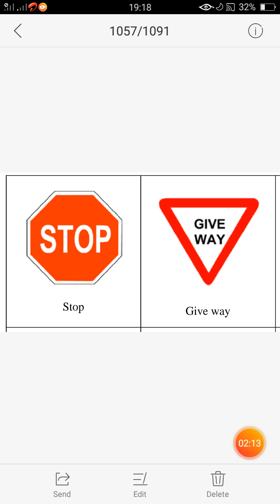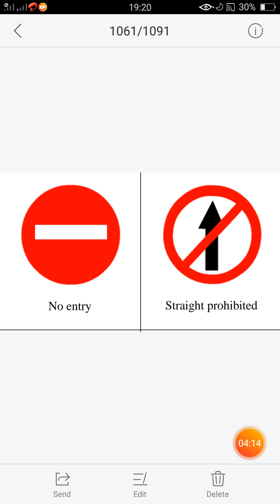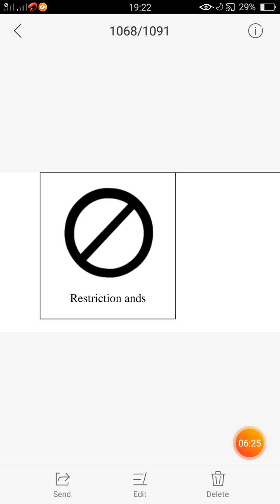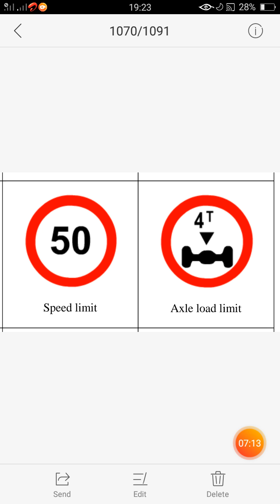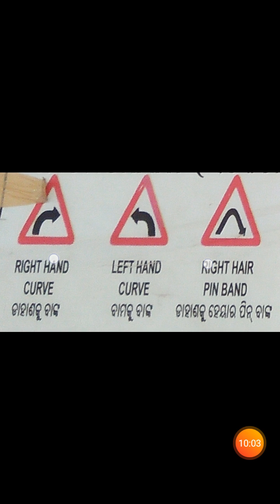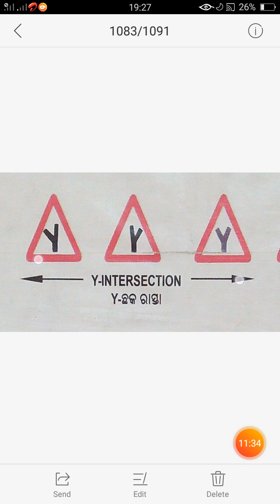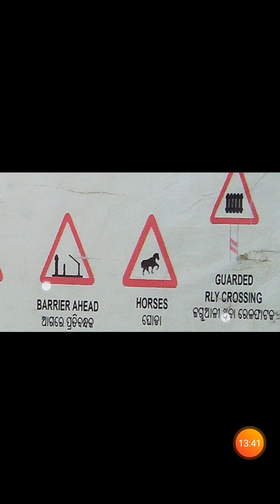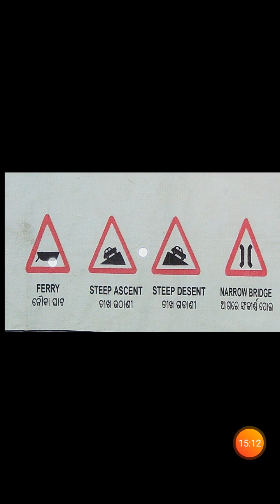rto signal in odia ||road signs in odia||traffic signs in odia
rto signal in odia ||rto signal in odia||

traffic signs in odia||traffic signs in odia||